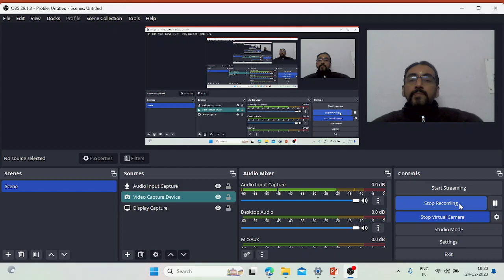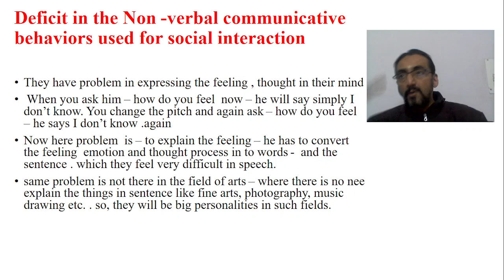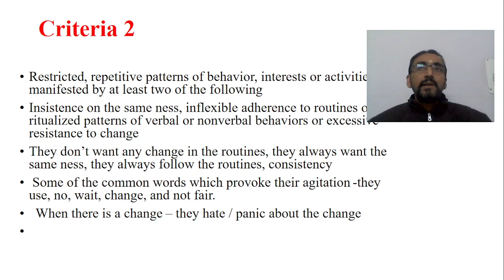Aspergers syndrome -Autism spectrum disorders - part 5